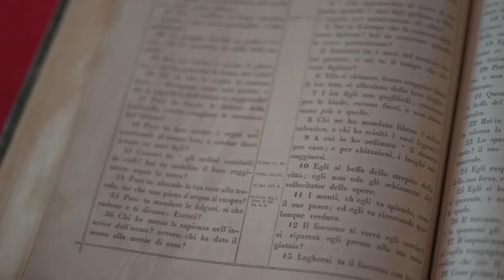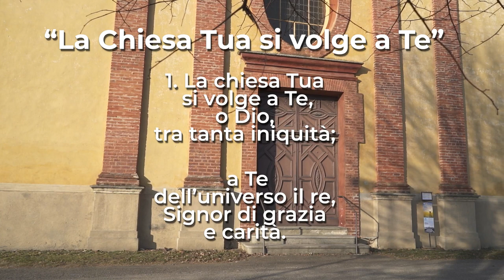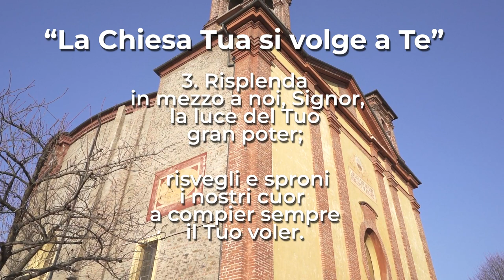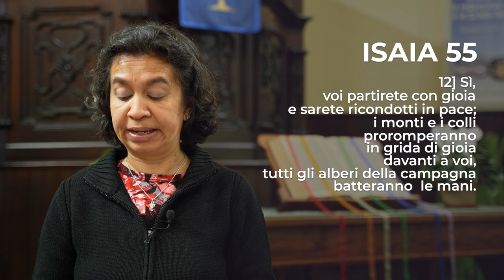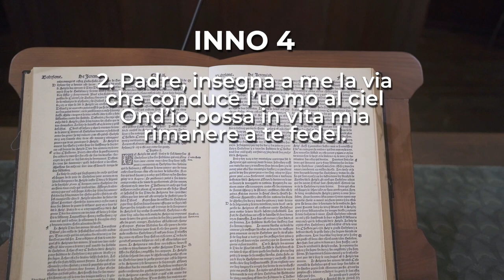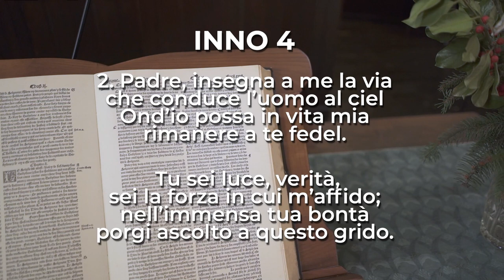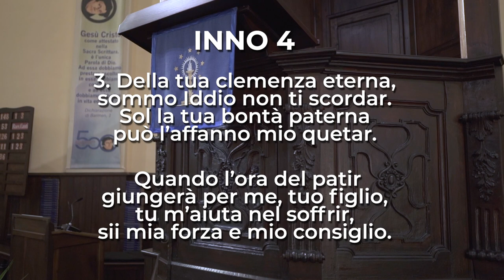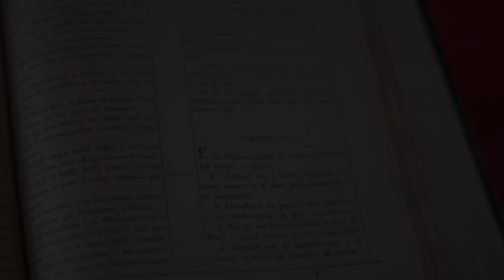Isaia 55, 6-12 | Culto Evangelico Valdese - 12 Febbraio 2023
𝗖𝘂𝗹𝘁𝗼 𝗘𝘃𝗮𝗻𝗴𝗲𝗹𝗶𝗰𝗼 𝗩𝗮𝗹𝗱𝗲𝘀𝗲 di Domenica 𝟭𝟮 𝗙𝗲𝗯𝗯𝗿𝗮𝗶𝗼 2023, a cura di 𝗚𝗶𝘂𝘀𝗲𝗽𝗽𝗲 𝗙𝗶𝗰𝗮𝗿𝗮, pastore della 𝗖𝗵𝗶𝗲𝘀𝗮 𝗩𝗮𝗹𝗱𝗲𝘀𝗲 𝗱𝗶 𝗟𝘂𝘀𝗲𝗿𝗻𝗮 𝗦𝗮𝗻 𝗚𝗶𝗼𝘃𝗮𝗻𝗻𝗶.

Il testo della predicazione è 𝗜𝘀𝗮𝗶𝗮 𝟱𝟱, 𝟲-𝟭𝟮.